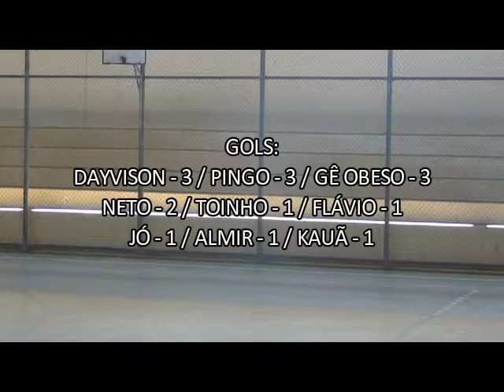TIME DOS PROFESSORES - SURUBIM PE 19/05/18